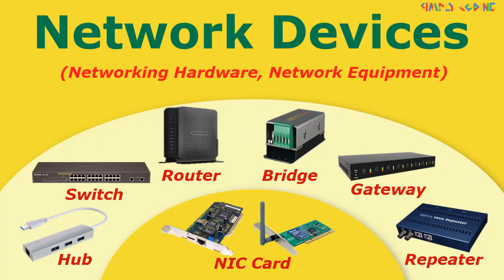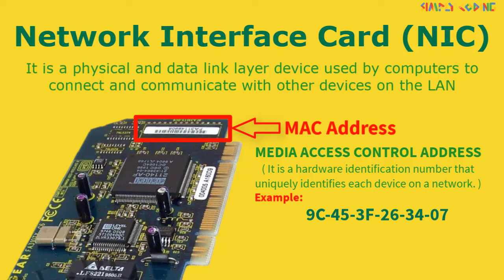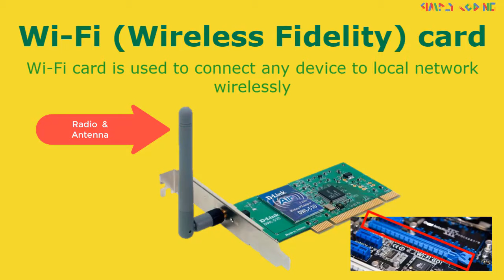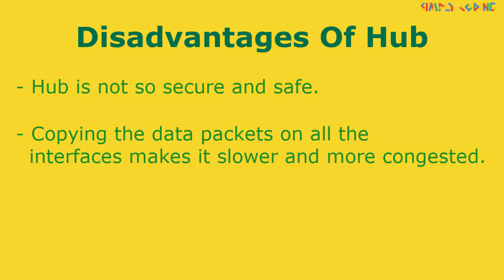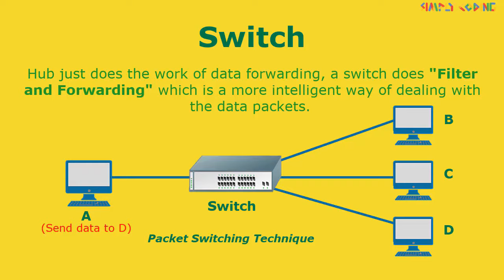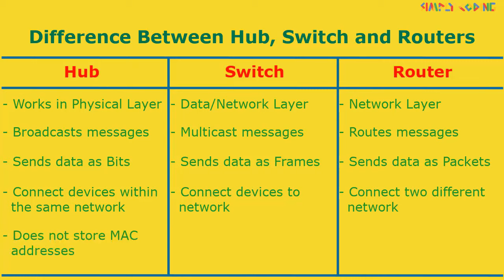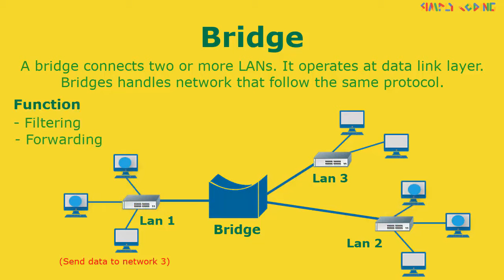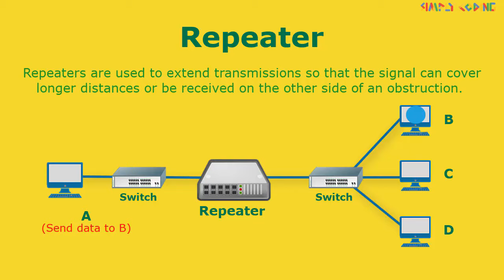Computer Network Devices in Hindi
This video explains the Network Devices which are used to connect a computer to a network. It covers
- Network Interface Card (NIC)
- Wireless NIC
- Wireless Access Points (WAP)
- Difference between Hub, Switch, Router
- Difference between Bridge, Gateway
- Repeater

00:00 Network devices in Hindi
00:49 Network Interface Card(NIC)
02:00 Wi-Fi Card in Computer Network
02:36 Wi-fi Access Point(WAP)
03:35 What is Hub in Computer Network
04:35 Disadvantages of Hub in Computer Network Devices
04:55 What is Switch in Computer Network Devices
05:38 What is Router in Computer Network Devices
06:38 Difference Between Hub,Switch and Router
07:38 Bridge in Network Devices
08:27 Gateway in Network Devices
09:10 Repeater in Network Devices